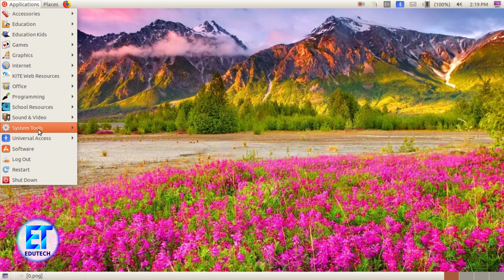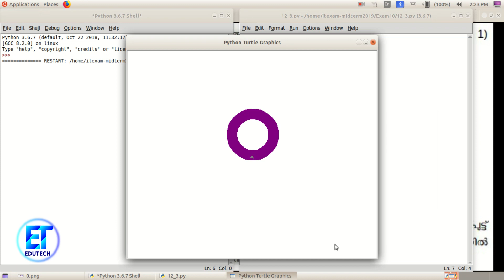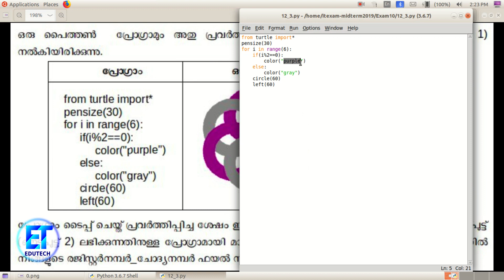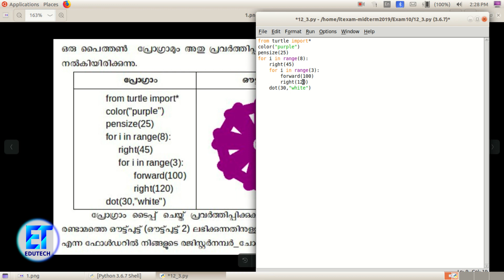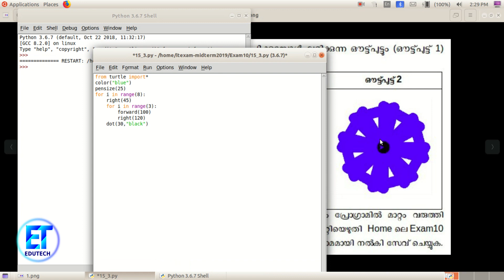IT MIDTERM EXAM 2019 - Python1